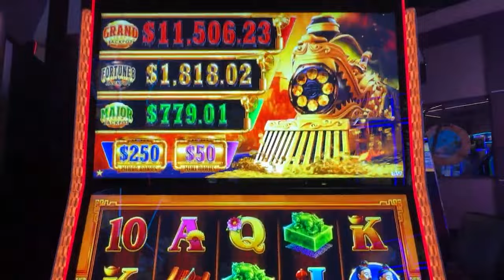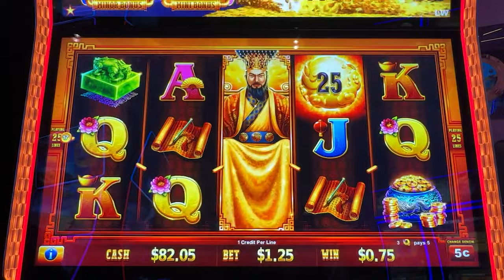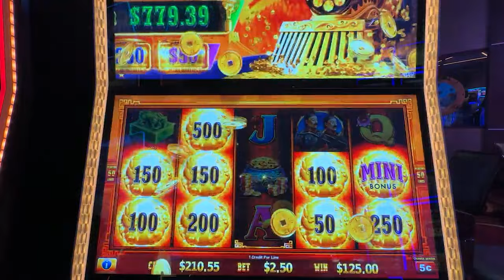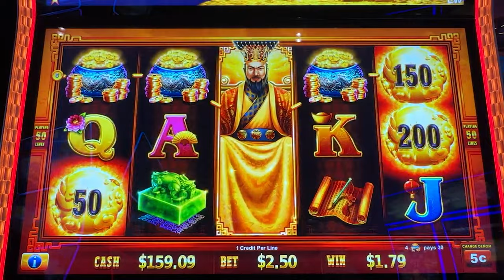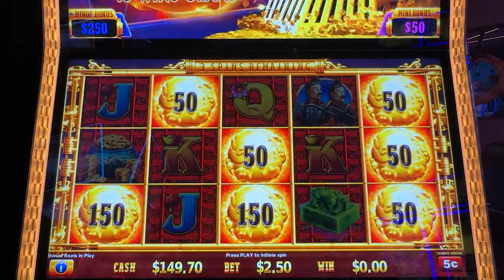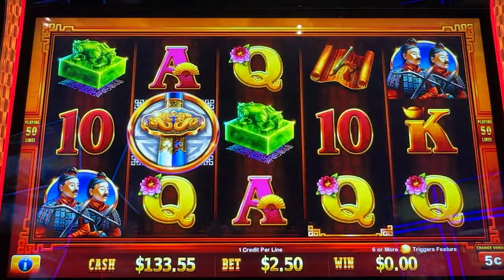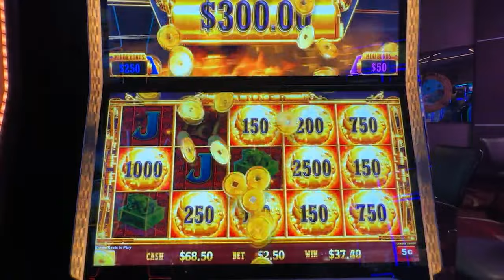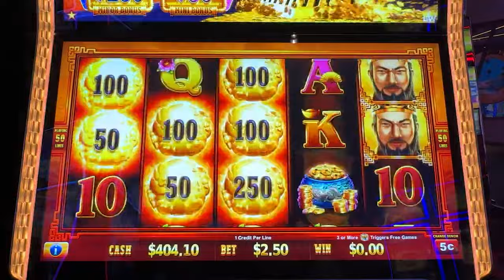Getting Lucky with the Dragon Train Slot Machine!